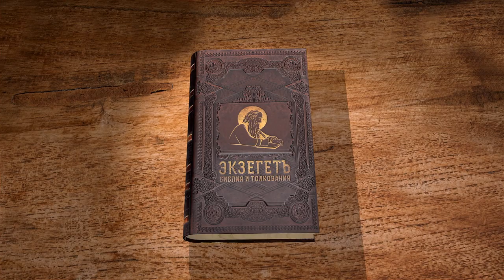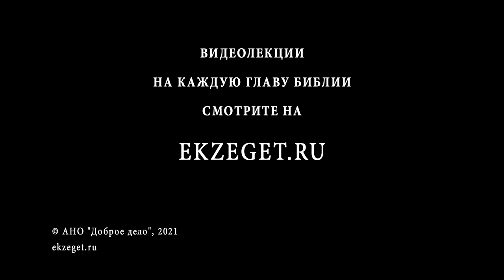1-е Послание к Коринфянам. Глава 3. Протоиерей Александр Прокопчук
Причина, по которой апостол не возвещал в Коринфе Евангелие, как премудрость.
Положение проповедников по отношению к христианскому обществу.
Положение христианского общества по отношению к проповедникам.